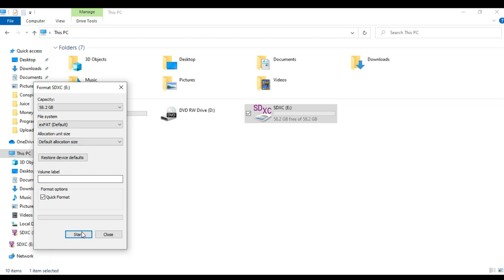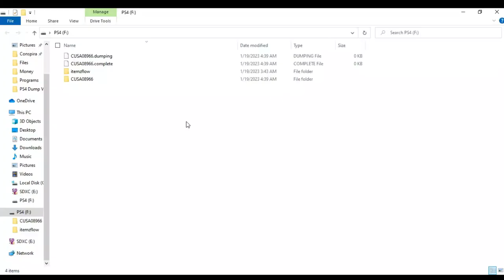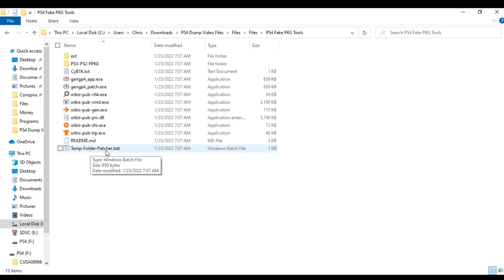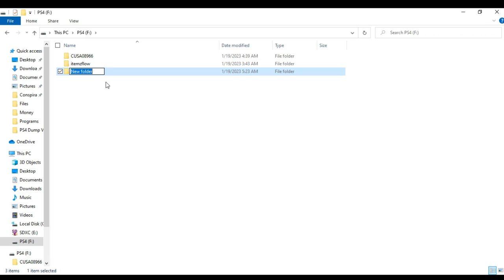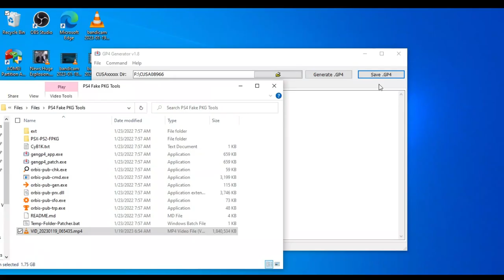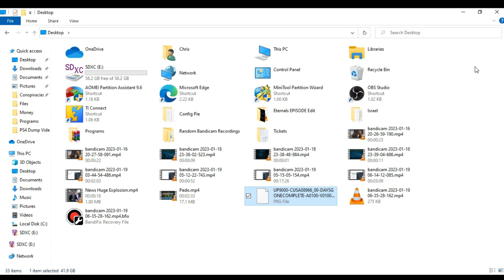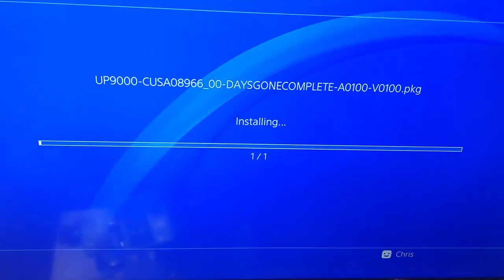How to Dump PS4 Games on CFW 9.00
Tutorial on how to Rip PS4 games on Custom Firmware 9.00. GoldHen is used in this video.